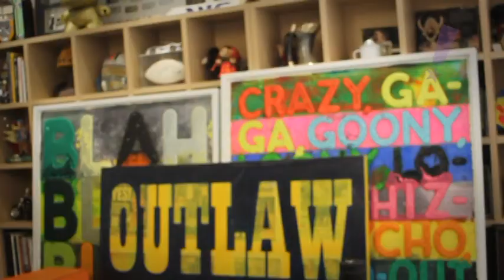Programa Tudo Up! 192 Miami